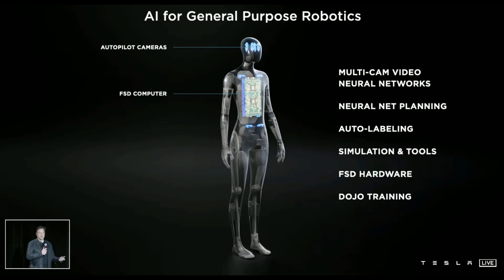El Tesla Bot